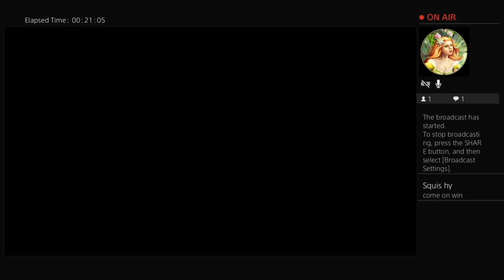InfernalReaper06's Live PS4 Broadcast